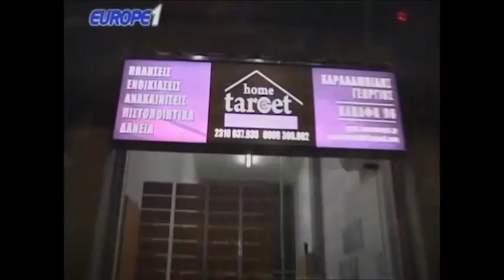Ραπτόπουλος - Κόκκινος - Της Κακομοίρας 30-05-2018